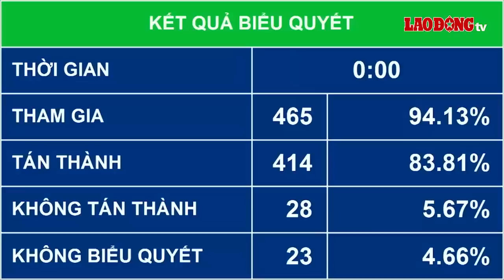Chính thức tăng tuổi nghỉ hưu của Công an nhân dân | Báo Lao Động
BÁO LAO ĐỘNG | Chiều 22.6, với đa số đại biểu tham gia biểu quyết tán thành, Quốc hội đã chính thức thông qua dự án luật Sửa đổi, bổ sung một số điều của luật Công an nhân dân. Trong dự án luật có quy định về việc tăng tuổi nghỉ hưu đối với sĩ quan, hạ sĩ quan công an nhân.

* Đường dây nóng: 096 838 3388